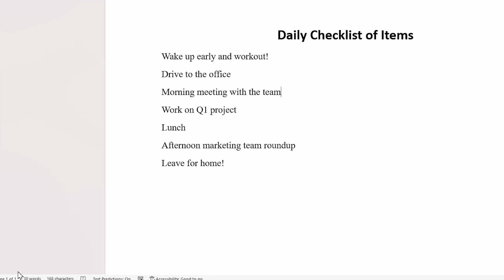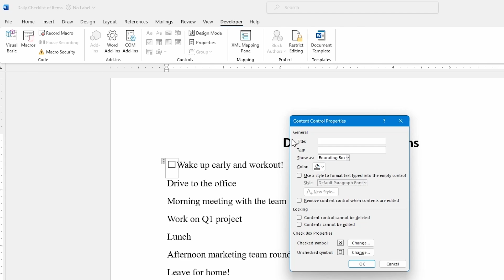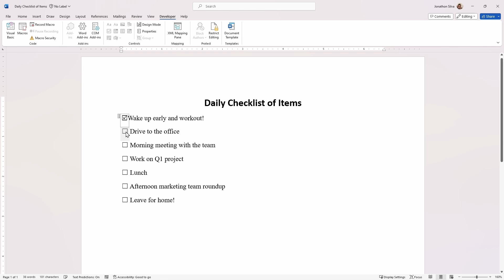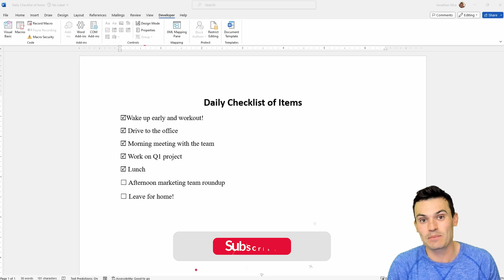How to Add a Clickable Checkbox in Microsoft Word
In this tutorial, you will learn how to add a checkbox in Microsoft Word, which can be useful for creating forms, checklists, surveys, and more. You will also discover some tips and tricks to format and customize your checkboxes.

0:00 Adding the Developer Tab
1:10 Inserting the Checkbox
1:37 Editing the Checkbox
2:34 Creating the Checklist